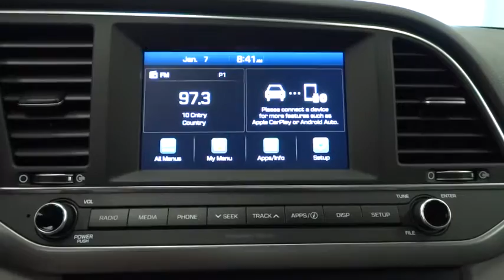2017 HYUNDAI ELANTRA Reno, Carson City, Northern Nevada, Sacramento, Roseville HU167625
2017 HYUNDAI ELANTRA

FUEL EFFICIENT 38 MPG Hwy/29 MPG City! iPod/MP3 Input, Satellite Radio, CD Player. SE trim. Warranty 10 yrs/100k Miles - Drivetrain Warranty; CLICK NOW!br /br /KEY FEATURES INCLUDEbr /Satellite Radio, iPod/MP3 Input, CD Player MP3 Player, Remote Trunk Release, Keyless Entry, Child Safety Locks, Electronic Stability Control. br /br /EXPERTS RAVEbr /Great Gas Mileage: 38 MPG Hwy. br /br /MORE ABOUT USbr /Lithia Hyundai of Reno sells new Hyundai's, certified pre-owned Hyundai's, and used cars, trucks, and SUV's! We have excellent finance options as low as 0% on select models, in addition to all avilable Hyundai incentives and rebates! We also specialize in second chance financing! We are located in Northern Nevada at 2620 Kietzke Ln. Our hours are Monday-Saturday 8: 30am - 8pm and Sundays 10am - 6pm. 100% customer satifaction is our priority! Price contains all applicable dealer incentives and non-limited factory rebates. You may qualify for additional rebates; see dealer for details.br /